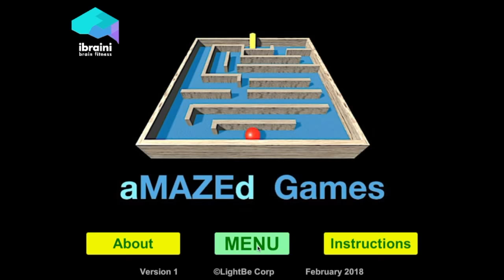TRAILER of ibraini aMAZEd Games App - 2 minutes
This video is the TRAILER of ibraini aMAZEd Games App - 2 minutes.